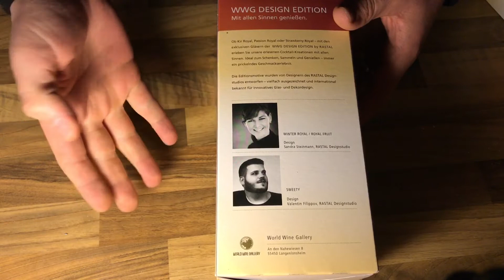WWG Design Edition ROYALGLAS SWEETY Cocktail Glas unboxing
Ob Kir Royal, Passion Royal oder unsere Vitalline - mit den exklusiven Gläsern der Pallhuber Design-Edition erleben Sie unsere erlesenen Cocktail-Kreationen und Säfte mit allen Sinnen. Ideal zum Schenken,Sammeln und Genießen.